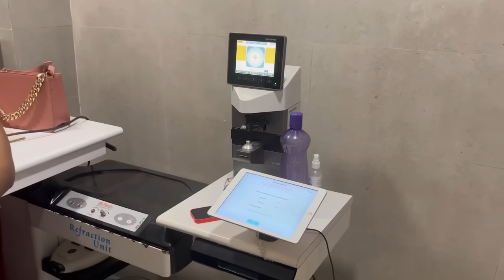My birthday vlog !! SHEELOVE|| SHEEVLOGS